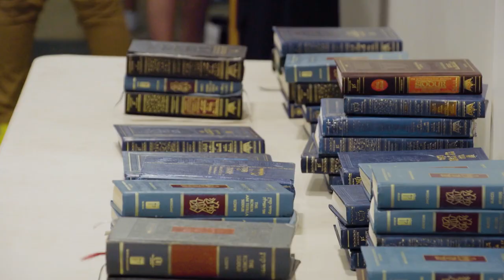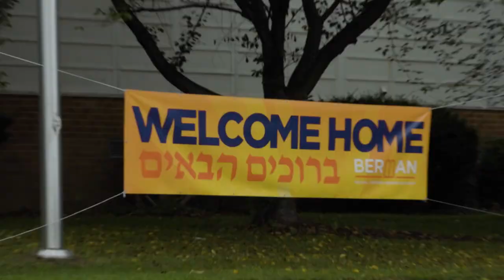First Day of School 2021-2022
On August 31, we welcomed back our students, faculty, and staff, including 160 new students! We can't wait for a great year!